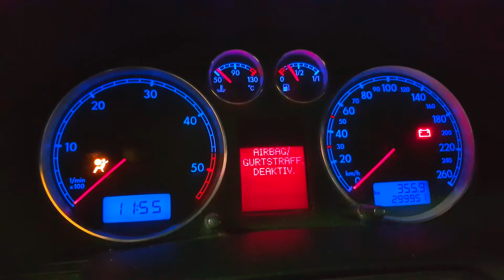PASSAT B5.5 KADRAN SELAMLAMA YAPTIK! Needle Sweep-Staging-indicator celebration | Gizli Özellik Açma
vw Passat B5.5 gizli özellikleri aktif edilmiştir. Kadran selamlama, gösterge selamlama, ibrelerin sona vurup gelmesi, far anahtarı sıfır konumdayken gösterge aydınlatma, hız sabitleme devreye girdiğinde ışığının aktif olması, yol bilgisayarında kalan yakıtla ne kadar yol gidebileceğini (menzil) gösterme, anahtar kontakta takılı veya araç çalışırken şoför kapısını açtığınızda sesli ikaz uyarısı, ekran silikleşmesi veya solması, Passat B5.5 2002, 2003, 2004, 2005, Highline, Comfortline, Trentline, Basicline, donanım paketlere; modül takmadan, kablo kesme veya bağlantı yapmadan, gizli özellik açmak, kapatmak, kodlamak, aktivasyonu, bilinen, bilinmeyen, özelliklerin vagcom, vcp, vcds, odis, gibi orijinal cihazlar ve lisanlı yazılımlarla gerçekleştiriyoruz.
★Vagcom Center olarak, yapılan işlemler garanti bozmaz, aracınıza zarar vermez, daha önceki aracınıza ait bilgiler kaybolmaz.
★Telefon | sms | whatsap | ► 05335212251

Passat B5.5 Comfortline Kadran selamlama
Passat B5.5 Highline Kadran selamlama
Passat B5.5 Trentline Kadran selamlama
Passat B5.5 Basicline Kadran selamlama
Passat B5.5 Kadran selamlama nasıl aktif edilir
Passat B5.5 Kadran selamlama kodlama
Passat B5.5 Kadran selamlama nasıl yapılır
Passat B5.5 Kadran selamlama kodu
Passat B5.5 Gösterge selamlama
Passat B5.5 needle seep
Passat B5.5 staging
Passat B5.5 indicator celebration
Passat B5.5 gizli özellikler
Passat B5.5 gizli özellik kodları
Passat B5.5 gizli özellik açma
Passat B5.5 gizli özellik nasıl açılır
Passat B5.5 bilinmeyen özellikleri
Volkswagen new Passat B5.5
Passat B5.5 Araba videoları
Passat B5.5 Youtube
Passat B5.5 google